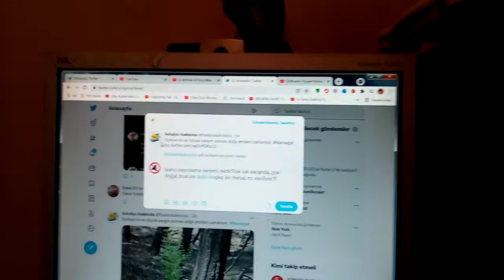VID 20210919 video yükle der demez patlattı.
ajan bunlar.HAVLAMA ULAN BAK TEKRAR YAYINLIYORUM.AKBABA.NEDEN YAYINLIYORUM?ÇÜNKÜ ONU SUSTURUYOR FAKAT KÖPEK FİTNESİNE KARŞI BİR VİDEO BULUNCA ANINDA TEKRAR BAŞLIYOR.TAKİPTELER.MEDYA BU KÖPEKLERİN ELİNDE